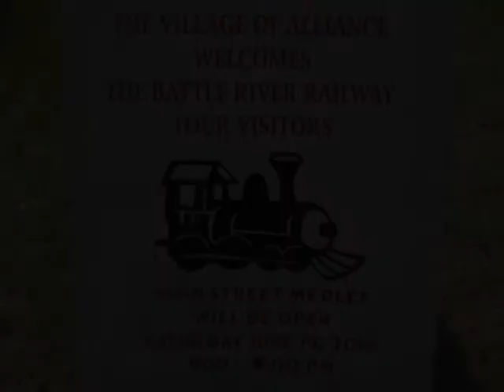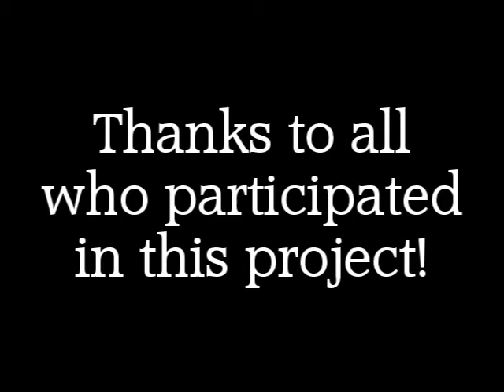Battle River Project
Slideshow of images from the Battle River Railway project. Participants: Alberta Prairie Steam Tours, Alberta Railway Museum, Tia-Tig D'Zinez